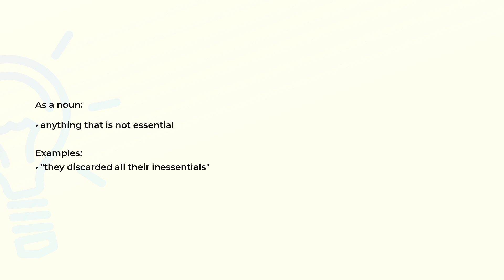What is the meaning of the word INESSENTIAL?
Definition, examples of use and spelling of the word INESSENTIAL.

(00:00) Intro
(00:08) As an adjective
(00:15) As a noun
(00:28) Spelling

As an adjective (00:08):
• not basic or fundamental

As a noun (00:15):
• anything that is not essential

Examples:
• "they discarded all their inessentials"